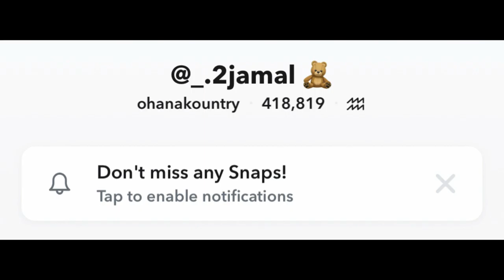All star 3 rep up games 3v3 Rush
My PS4 Game Tag  @ja_mal01

How to join my FREE LOBBY:
2) Like my stream
3) Comment your gametage & console

or follow me on istagram: @_.2jamal

Instagram is @_.2jamal

Snapchat. @ohanakountryMy ps4  game tag  @ja_mal01

Instagram is @_.2jamal

Snapchat. @ohanakountry